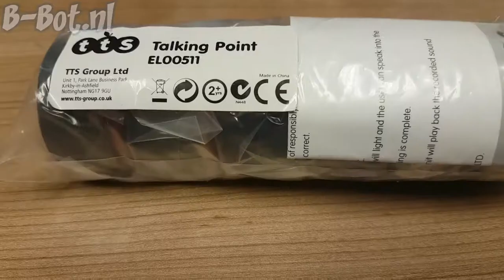Instructievideo Spreekpunten | B-Bot.nl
Deze vrolijke spreekpunten kunnen 10 seconden aan geluid opnemen en afspelen. De spreekpunten hebben een luid en helder geluid. Gebruik de kleurige spreekpunten voor kringgesprekken, een speurtocht, vraag- en antwoordspelletjes, ingesproken berichten, etcetera, genoeg keus!